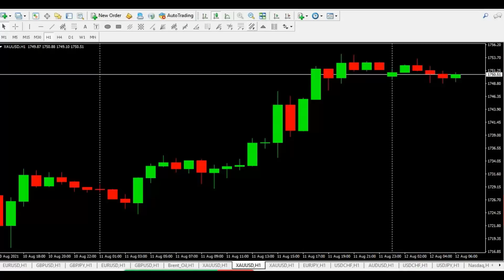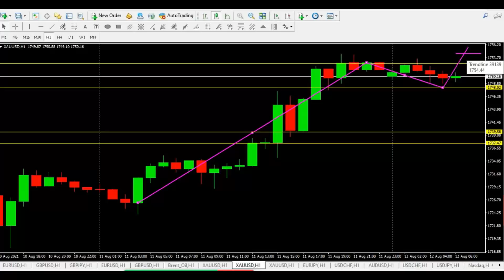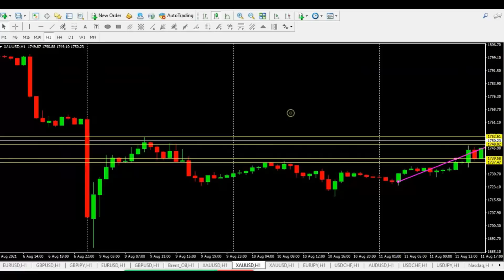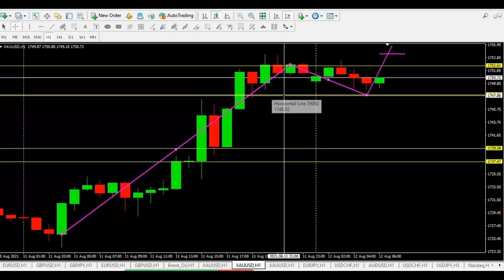Membaca Candle Terakhir Untuk Entry || Reading Last Candle to Order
Membaca candle trakhir mempermudah untuk entry  dengan cara memahami karakteristiknya. Lalu bagaimana cara entrynya? Simak videonya berikutnya.
Reading the last candle makes it easier to enter by understanding its characteristics. Then how to enter? Watch the next video.